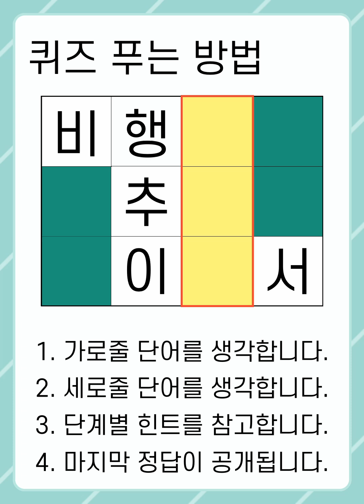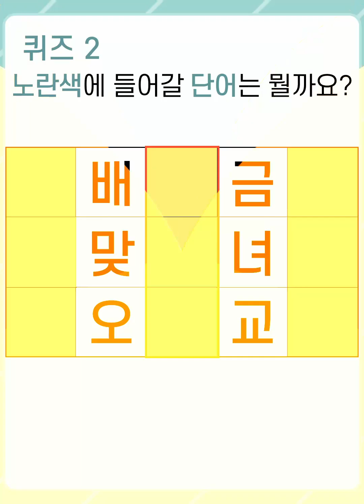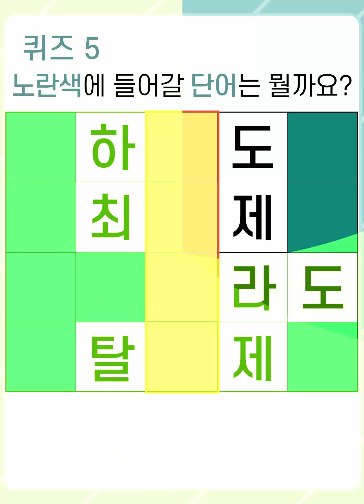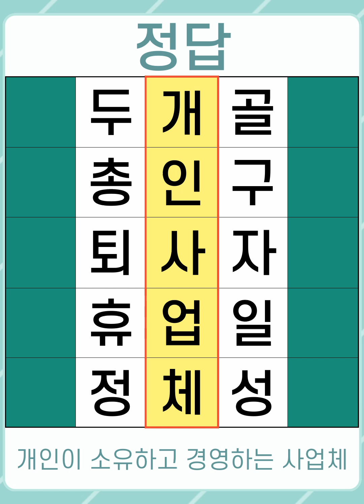[두뇌건강연구소] #966 두뇌 운동! 상?례 단어가 쉽게 보이시면 안심! [단어퀴즈, 낱말퀴즈, 치매예방퀴즈, 치매예방, 숨은단어찾기, 단어찾기, 뇌건강, 뇌훈련, 두뇌운동]